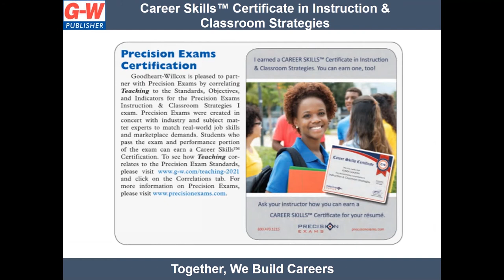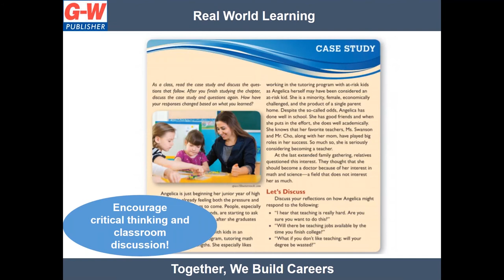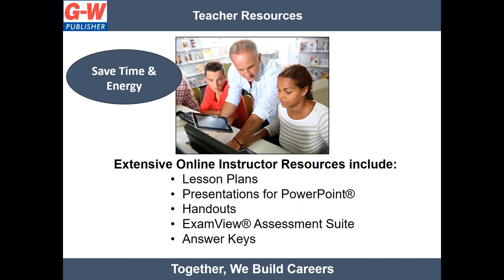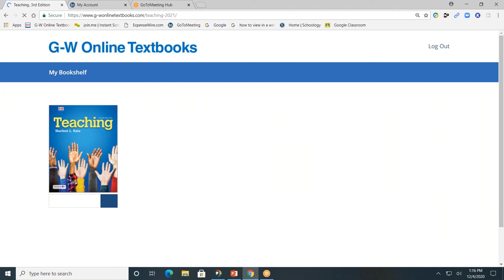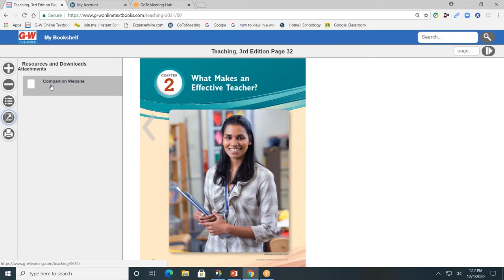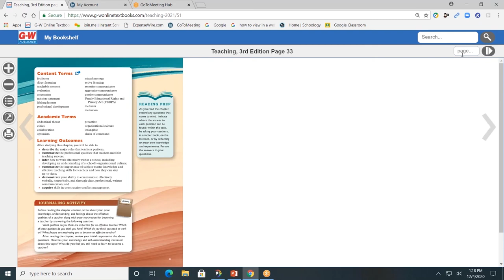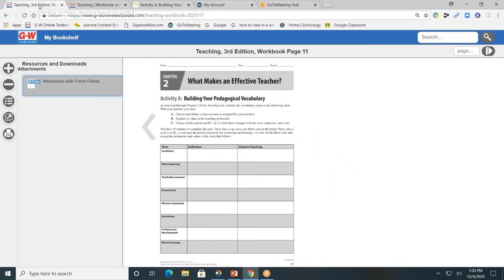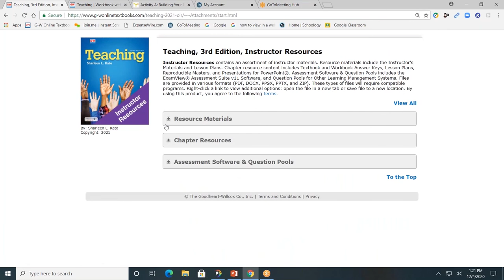Teaching 2021©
An overview of the resources available for G-W's Teaching and navigation of the G-W online platform.